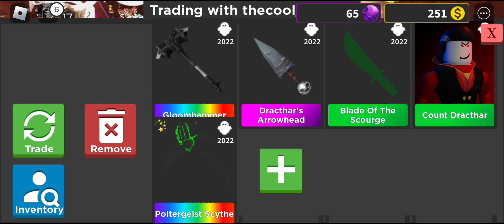What people offer for Poltergeist Scythe in Survive the killer | [ROBLOX]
in this video I'm going to see what do people offer for poltergeist scythe in survive the killer, All of these offers are lose!